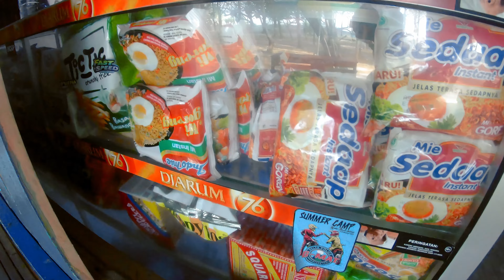GET WEEKEND LOST (MALANG to BLITAR)